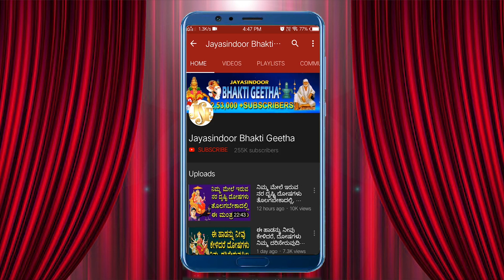Nava Vadhu Vararige Asirvachanam | Kannada Devotional Songs | 2023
Song Name: Nava Vadhu Vararige Asirvachanam
Singer: Rashmi Adish
Lyrics: Rashmi Adish
Album Number: JSE-0941
Similar Searches:
Bhakti Songs
Bhakti Songs Kannada
Devotional Songs
Jayasindoor Songs
Bhakti Geethalu
Kannada Songs
Kannada Sri Rama Devotional Songs
Kannada Sri Rama Songs
Sri Rama Bhakthi Geethegalu
Sri Rama Kannada Geethegalu
Sri Rama Songs In Kannada
Sri Rama Songs Kannada
Sri Rama Kannada Devotional Songs
Sri Rama Kannada Songs
Sri Rama Video Songs
Sri Rama Geethegalu
Songs of Sri Rama
God Songs
Nava Vadhu Vararige Asirvachanam Songs
Rashmi Adish Songs